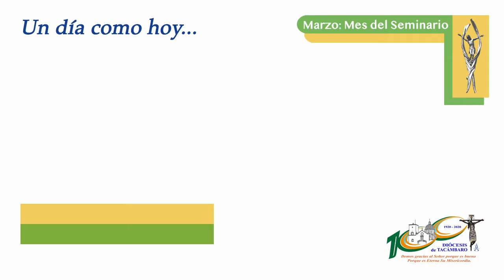26 de Marzo de 1993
Urapa estrena carretera pavimentada